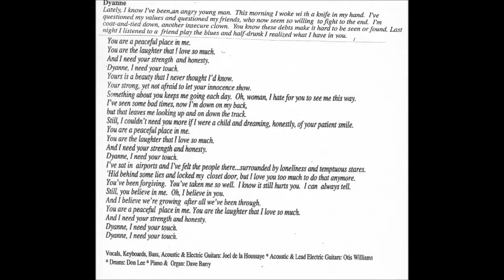Joel de la Houssaye performs original: "Dyanne"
“Dyanne” is track #4 on my 1991 NYC studio album. The album was my attempt at assembling 11 stylistically diverse tracks into a coherent whole. “Dyanne” singularly evolved into a sonic kit and caboodle of genres that, to this day, is a love/hate listening experience for me. But it’s all there: “live” intonation and mixing issues. And styles ranging from folk, country, psychedelic rock, and classical, to pop – especially pop – everything, as they say, but the kitchen sink. Though I don’t agree with my co-producer’s assessment that this song sounds like Blue Cheer, I’m convinced that its overproduction led directly to a reaction known as “the grunge movement.” (Haha!) Still, this is the one track everybody loved.